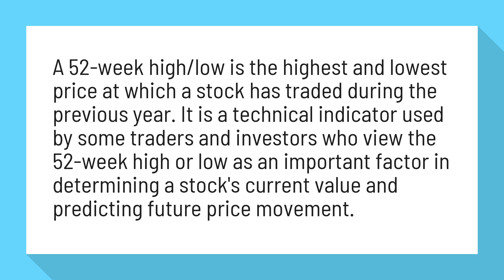What is 52 week high low for stocks?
A 52-week high/low is the highest and lowest price at which a stock has traded during the previous year. It is a technical indicator used by some traders and investors who view the 52-week high or low as an important factor in determining a stock's current value and predicting future price movement.